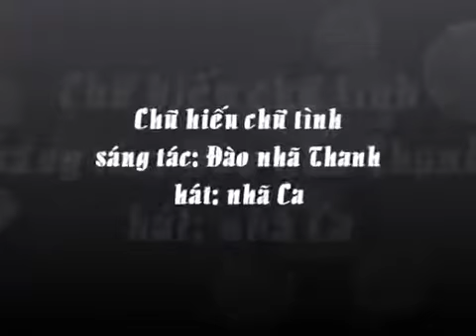CA SĨ NHÃ CA /CHỮ HIẾU CHỮ TÌNH😍